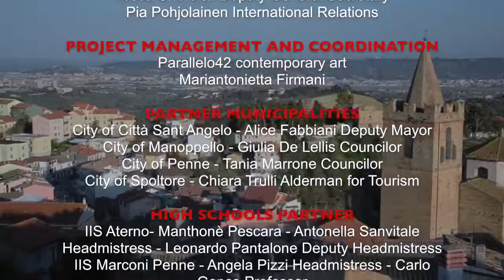ARTE&GUSTO 2017 24 Marzo Tour Spoltore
FRIDAY, MARCH 24 SPOLTORE EDUCATIONAL TOUR:
17.00 Visit of B&Bs and other structures
18:00 Guided tour in the old town of Spoltore
20.30 Typical food tasting - Polyphonic choir  - Laboratory Folk dances by Colori del Territorio

Evento organizzato in collaborazione con il Comune di Spoltore, Assessore Chiara Trulli, Associazione Colori del Territorio,  a cura di Mariantonietta Firmani

SPOLTORE ... Su una delle ultime colline che degradano verso il vicino mar Adriatico, sulla riva sinistra del fiume Pescara, sorge Spoltore, una cittadina che nell'ultimo secolo ha avuto un notevole incremento economico e demografico, dovuto alla vicinanza a Pescara, ma che, nel suo centro urbano originario, è riuscita a mantenere vive le testimonianze della propria storia. In un territorio già abitato in epoca romana, come testimoniano numerosi ritrovamenti archeologici, il primo insediamento urbano si ha nell'alto medioevo. Il borgo conosce una fase di grande prosperità tra il 1400 e il 1600, periodo in cui, sotto il controllo di vari casati locali, prende forma il centro abitato e vengono edificati o restaurati i maggiori luoghi di interesse del paese. In età moderna il paese vive un periodo di stallo dal quale esce nel XX secolo grazie ad un progresso direttamente collegato alla crescita della città di Pescara. Il centro storico mantiene tutt'oggi un'incantevole bellezza. I luoghi di interesse tuttavia non sorgono solo nel centro urbano ma su tutto il territorio di Spoltore. Esempio lampante di questo è la Torre De Sterlich, che si eleva isolata su una collina circondata da vigneti. La sua costruzione risale al XVI secolo in funzione anti-saracena. Dal XVII secolo appartiene alla famiglia De Sterlich, da cui prende il nome. Essendo di proprietà privata non può essere visitata internamente ma comunque vale la pena godersi la sua bellezza nel paesaggio anche dalla strada sottostante. Su una collina poco distante dal centro urbano si trovano due altri importantissimi monumenti spoltoresi: il Convento e la Chiesa di San Panfilo fuori le mura.La chiesa, di origine romanica, risale all'anno 1000  ma ha subito una notevole trasformazione dal 1400. L'adiacente convento risale invece al XVII secolo ed è stato costruito dall'ordine dei francescani minori, che lo hanno abitato fino al 1800. All'interno dei due edifici di culto vi sono pregevoli stucchi e decorazioni ed in generale ogni cosa è stata arricchita nel tempo per aggiungere maestosità alla struttura. La chiesa è dedicata a San Panfilo, patrono di Spoltore, e viene chiamata “fuori le mura” per distinguerla da un'altra importante chiesa di Spoltore, anch'essa dedicata al santo. San Panfilo entro le mura è la chiesa madre del paese e si trova nel cuore del centro storico. Risale al X secolo ma anch'essa ha subito una grande ristrutturazione del 1700. Suggestivo e carico di interesse è il Castello di Spoltore, di origine longobarda. Si tratta di uno dei primi tentativi di fortificazione presenti sul territorio. Abbandonato nel Medioevo, attualmente sono visibili i tre torrioni che delimitano il belvedere, un tempo punto di avvistamento di nemici.  Altro Castello presente nel centro storico di Spoltore è il Castello De Cesaris, di proprietà dell'omonima nobile famiglia. Un paese così intriso di storia e bellezze, a due passi dal più grande centro abruzzese e dal mare. Una roccaforte dell'antico incastonata nel moderno tutta da scoprire.

Parallelo42 contemporary art di Mariantonietta Firmani